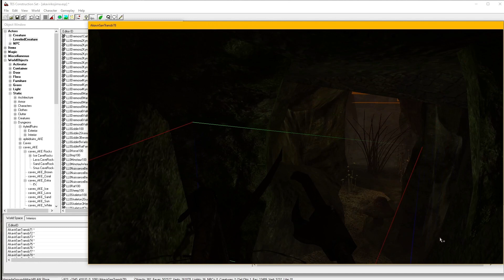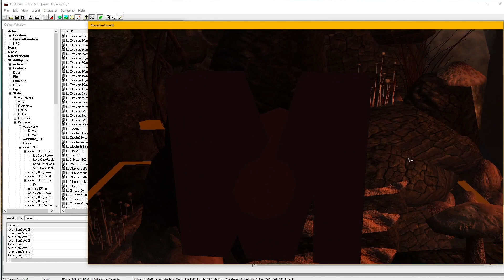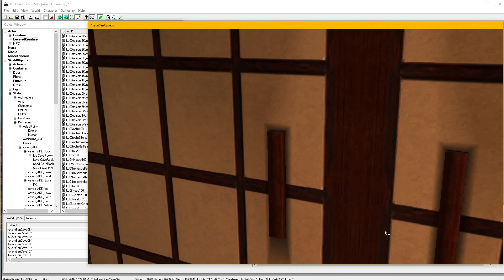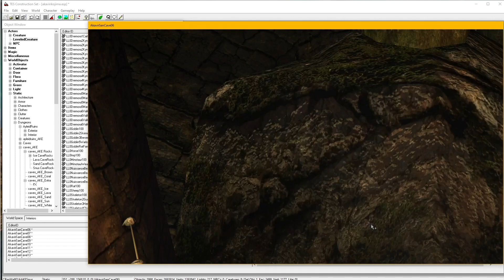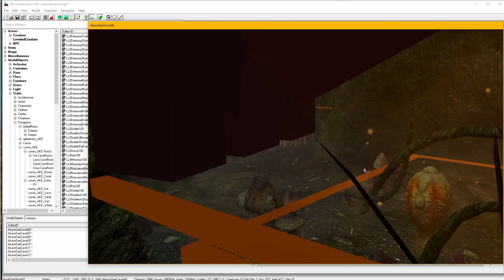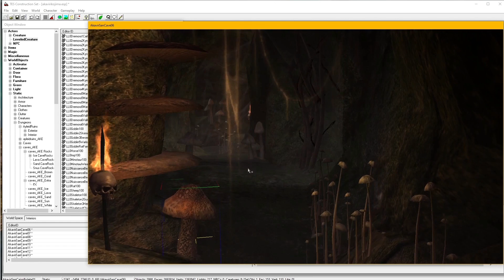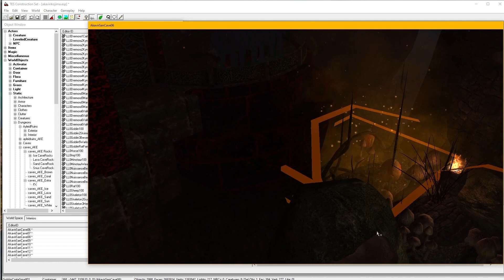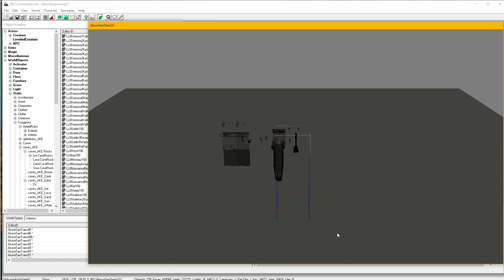034 Modders Only AKE V14 2 Mythos Chasm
hya

Working hard on AKE V14.2 - intended as my 4th Of July upload - which has its focus on updating Or's Hall and the Red District.
In this vid I'm showing the Mythos Chasm cave which is a "secret" cave connecting Or's Hall Of Chasms with the Red District ...